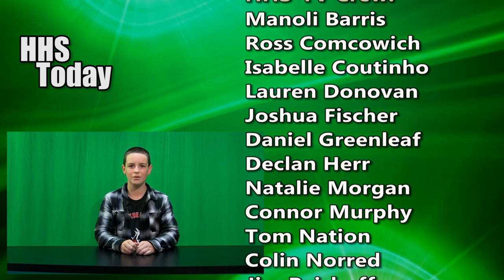HHS Today 12/20/18